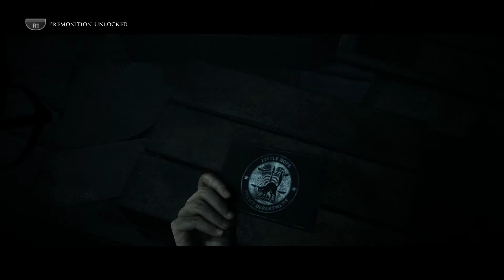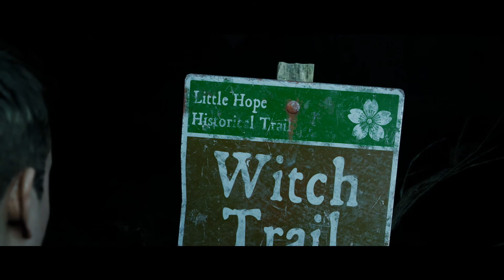Let's Play Little Hope [Part 4] Water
Game Description:

Abandoned and all alone, 4 college students and their teacher become stranded in an isolated town miles from anywhere after their bus crashes in bad weather. Trapped by a mysterious fog in the town of Little Hope, they search desperately for a means of escape whilst visions from the past haunt them from the shadows.

Please note this is an unofficial video and is not endorsed by Supermassive Games Limited or BANDAI NAMCO in any way.